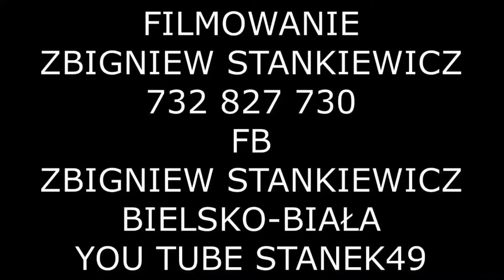STANEK49 BOJTKI/JULIA POLOK i MONIKA WAŁACH/z NASZIJ CHAŁPY CEMTRUM PASTERSKIE KONIAKÓW 02.06.2021